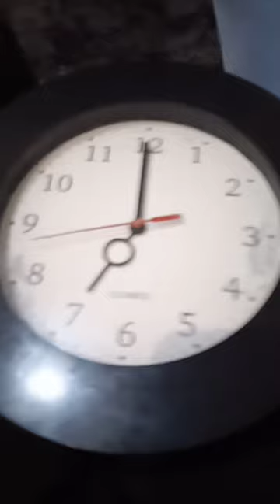Rhythm clock country farm